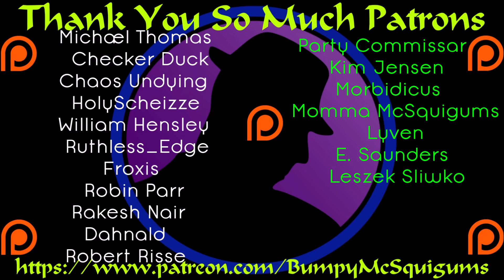Let's Play Disgaea 1 Complete - Etna Mode - Part 8 - The Middle Is Mine!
The middle is a giant nest of death if I let the baddies get to it.  Time to head out and meet them and keep them and us out of the red area!